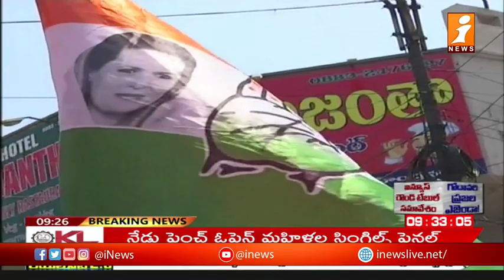Telangana Congress || కాంగ్రెస్ తెలంగాణ రాష్ట్ర వ్యవహారాల ఇంచార్జ్ ల్లో మార్పులు || iNews